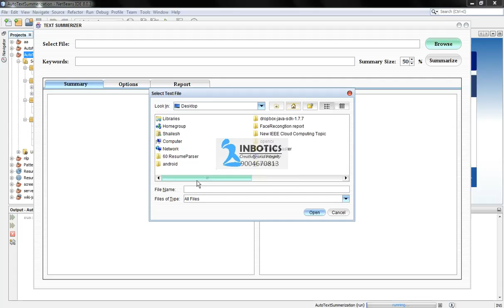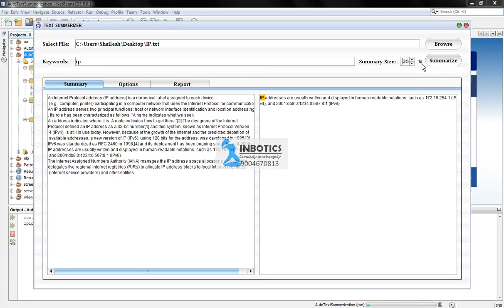Auto Text Summarization